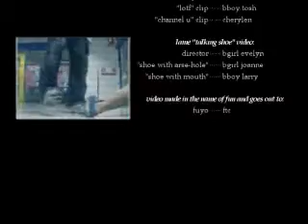Bboy Larry : "Talking Shoe" Promo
classic vid.. dope credits